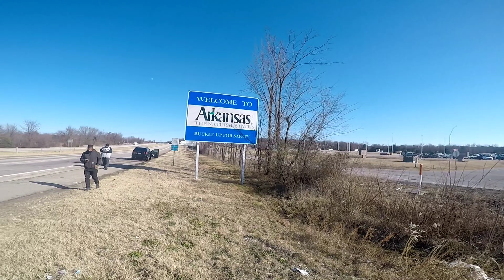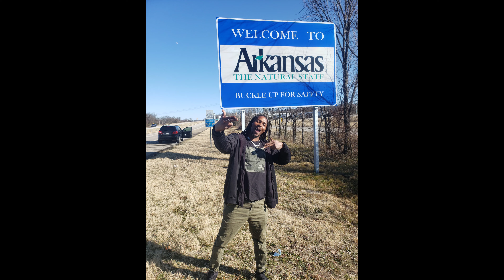Fishing The Ozarks! Chapter 1. 🚣🏾‍♂️ The White River... Brown Trout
The Gang and I decided to take a trip to Arkansas to see if we can't find something different to get into. We did... Awesome trip shout out to all the new Family members we appreciate the support 💯  Chapter 1 of 2.
Check us out on Facebook and Instagram URBANSPORTFISHING / Urban Sportfishng URBANSPORTFISHING & OUTDOORS

For information about the Flatfish hit the link 👆🏾